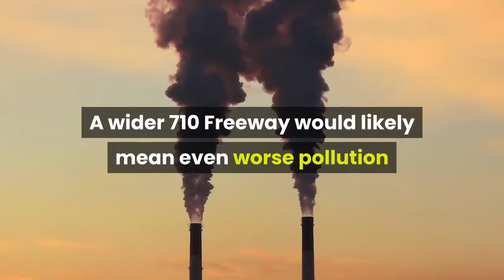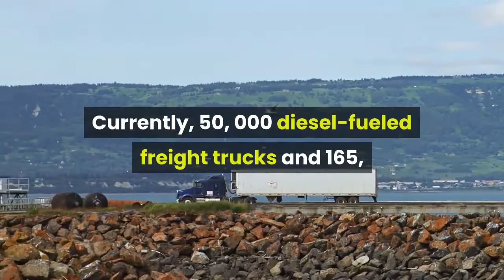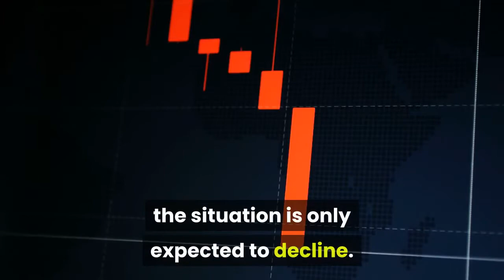710 Freeway is a key link in the U S economy but pollution and evictions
It’s one of the country’s main commercial corridors, linking the ports of Los Angeles and Long Beach to America’s consumer economy. But the 710 Freeway is a congested and creaky relic straining to keep up with modern expectations. For more than two decades, Southern California transportation officials have pondered how to accommodate the roadway’s swelling truck and automobile traffic, and they’ve always come to the same conclusion: We need a bigger freeway. But their plans always run into the same obstacles. A wider 710 Freeway would likely mean even worse pollution for neighboring communities — including those in Long Beach, Lynwood and Bell Gardens — that suffer some of the nation’s worst air quality. And it would require gobbling up surrounding homes and businesses from predominantly low-income, Latino residents. Now the project faces another, potentially even greater, complication. Federal environmental regulators recently found that the latest $6-billion proposal to expand the 710 Freeway might violate Clean Air Act standards, forcing state and local transportation officials to consider scrapping the effort and starting over with an entirely new approach.“I don’t see how we can move forward with this project in its current format, ” said Toks Omishakin, director of the California Department of Transportation, at a meeting last week of the California Transportation Commission. The project, Omishakin said, “is not aligning with the direction that we are taking at the state from a transportation standpoint, just plain and simple. ”Balancing the demands of expanding commercial traffic against the health needs of people living near the freeway has long been a challenge. The southern portion of the 710 Freeway, a roughly 20-mile stretch that runs from Long Beach to Alhambra, is congested with diesel-spewing trucks that deliver imported furniture, auto parts, electronics and clothing across the country. Together, the ports of Los Angeles and Long Beach handle more than 30% of the nation’s waterborne containerized shipping traffic. Currently, 50, 000 diesel-fueled freight trucks and 165, 000 other vehicles travel the freeway each day; bottlenecks are common. With port traffic expected to nearly triple between 2012 and 2035, the situation is only expected to decline. If nothing is done, transportation officials warn in environmental documents, “roadways will get worse, ” and this in turn “will have the potential to adversely affect the competitive position of the Los Angeles region in the global economy. ”But nearby residents urge planners to weigh the human cost. Already, those living near the 710 Freeway face high rates of asthma and other health disparities, with some referring to the corridor as “cancer alley. ” Community groups for decades have fought plans to widen the freeway. An early 2000s effort to add double-decker lanes to the freeway would have displaced nearly 1, 000 families and businesses.